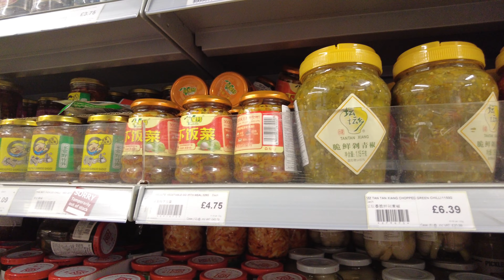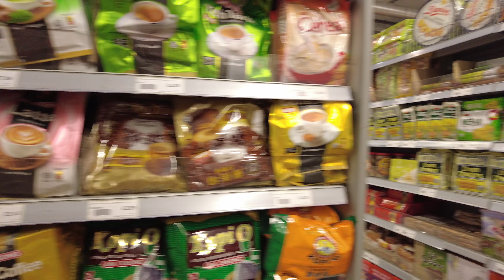🏮⛩️ China Town Night Walk London (4k Binaural)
DJI Pocket 2 - 3 Axis Handheld Gimbal 4K Camera, Do It All Handle

Come along  a casual walk through Chinatown to the supermarket! ,
forgive me for the the occasional wobbly shots—just two places, but countless good moments to share

🏮 Chinatown, nestled in the vibrant heart of West London, is a cultural enclave steeped in heritage.

🥢 This bustling district boasts an array of Chinese eateries, quaint bakeries, charming souvenir shops, and vibrant storefronts, all adorned with intricate displays celebrating its rich traditions.

⛩️ Chinatown is originally rooted in the intricate fabric of East London, this enclave was a tapestry woven with stories of struggle and survival. Picture a scene from the Victorian era—slum housing mingling with the fragrant haze of opium dens, and whispers of a clandestine underworld where illicit dealings found their sanctuary.

But as history often does, it unfolded in chapters of change. World War II cast a shadow of devastation upon Chinatown, prompting a pivotal relocation to the more prosperous grounds of West London. This shift marked a turning point, birthing a cultural rebirth—a resurgence that transcended the district's past.

💫Chinatown shed its former veil, emerging as a celebrated cultural hub adorned with ornate festivals and a culinary scene that beckons from every corner. Its journey speaks volumes about resilience, adaptation, and the enduring spirit of a community etched deeply into the annals of London's history.

🎊 Reborn as a beacon of cultural allure, it has embraced a new identity—a cherished tourist destination renowned for its grand Chinese festivals, tantalizing cuisine, and an irresistible tapestry of experiences.

🎧For best Audio listen to with headphones🎧